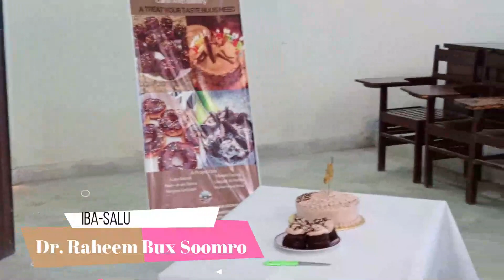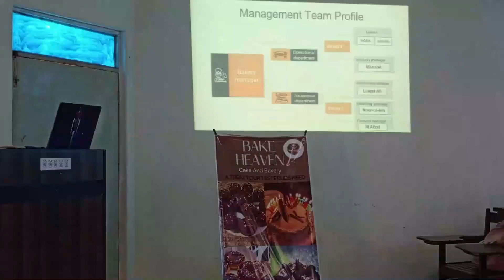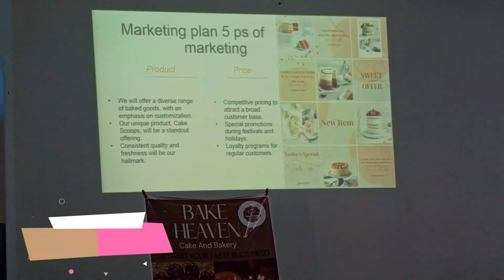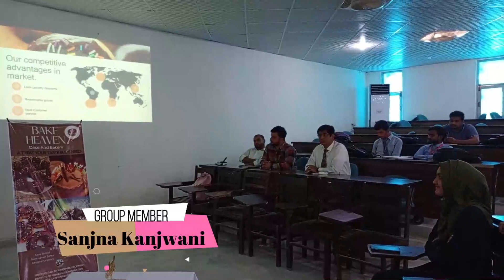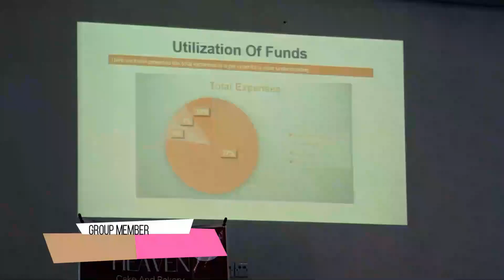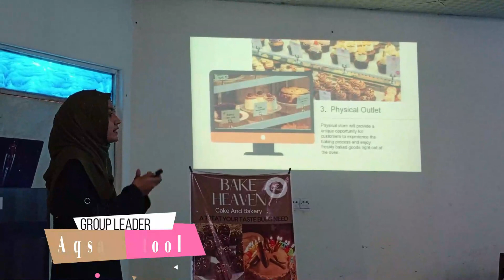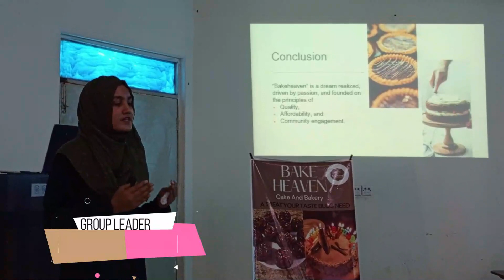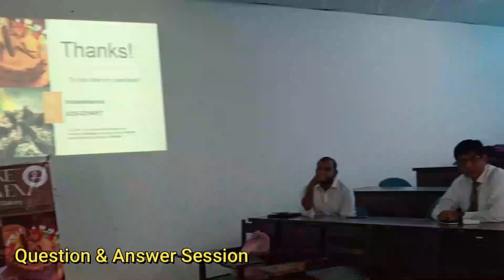Bake Heaven Business Plan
This video presents a Business Plan on Bake Heaven bakery business. All students did wonderful work on their business plan.